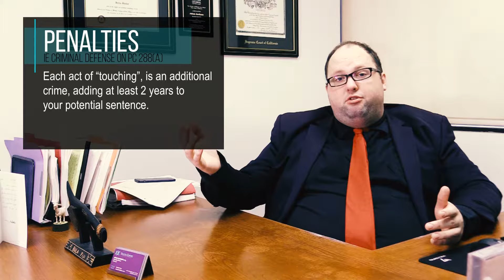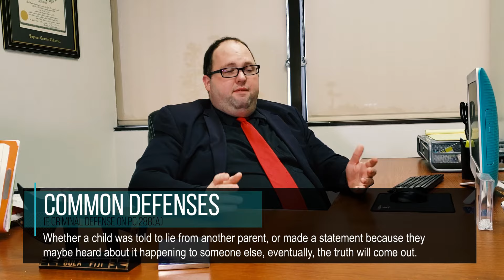California Penal Code 288 (Lewd Acts with a Minor Child) EXPLAINED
The laws of child molestation, most commonly called “lewd or lascivious acts” is defined under California Penal Code 288. There are many subsections within that section, but we will focus on the most common offenses, how they are defined, and the most common defenses for those crimes.

Legal Definition: Any person who willfully and lewdly commits any lewd or lascivious act upon, or with the body, or any part or member thereof, of a child who is under the age of 14 years, with the intent of arousing, appealing to, or gratifying the lust, passions, or sexual desires of that person or the child, is guilty of a lewd or lascivious act against a child (PC 288(a)).